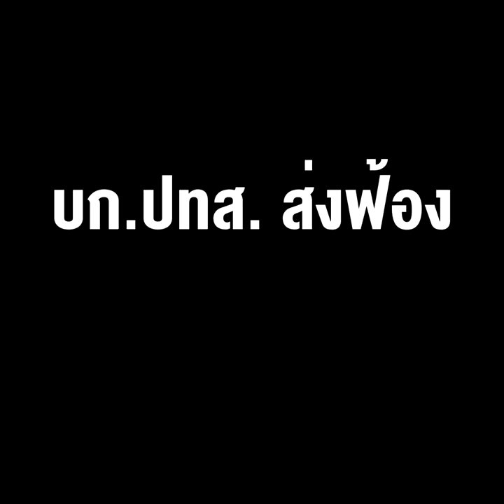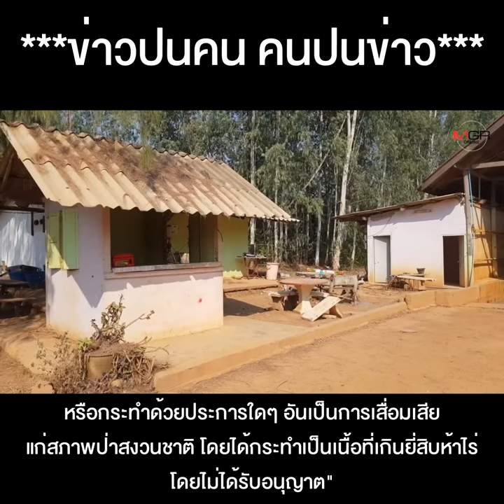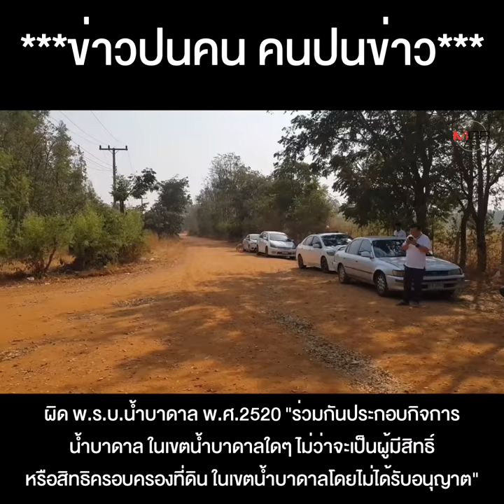ขบวนการยุติธรรมไม่สองมาตรฐาน บก.ปทส. ส่งฟ้อง "ปารีณา " รุกป่าสงวน 4 ข้อหา โทษสูงสุดจำคุก 20 ปี